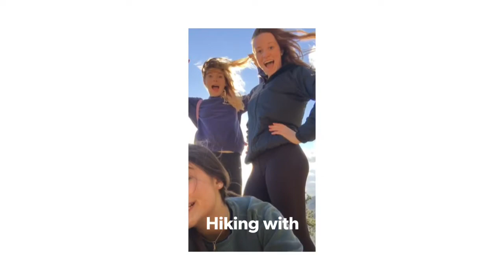Exchange year memories ♥️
My exchange year in coeur d’alene Idaho with AFS